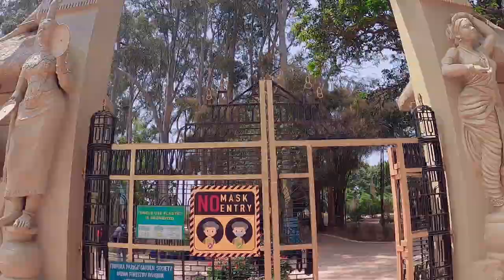Agartala Tour | North East Ride - Tripura | Ujjayanta Palace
Agartala is the capital city of the Indian state of Tripura, and is one of the largest cities in northeast India. Agartala is a derivative of two words, namely agar, a valuable perfume and incense tree of genus Aquilaria, and the suffix tala, meaning underneath, a reference to the density of agarwood trees in the region. The agar tree is historically referred to in the story of the King Raghu who tied up his elephant's feet to an agar tree on the banks of River Lauhitya.

TIMESTAMPS
00:17 Intro
02:20.  Heritage Park, Agartala
05:42. Chowda Devta Temple
10:15.  Jungle Ride
13:29.  Kamaleswari Temple
16:14.  Ujjayanta Palace, agartala

I’m Gops Khurana; a passionate bike rider & Indian budget traveler who has traveled alone almost every part of India including Pondicherry, Kerala, Laddakh, Spiti Valley, Nanital, and many more with all my travel experience in all range of budgets, I bring you my experience on this channel to share the information I gathered over the years.

I aim to make a travel series on how to plan your bike trips in India every season. I am an Indian vlogger and a backpacker who travels the cities in minimum possible funds investing in best travel practices.

In my videos, I advise on the best use of bike or car, public transport, smart eating, and traveling practices to travel all around the world. For smart budget travel tips for everyone, this channel could be a great resource.

Effect author credits:
"Flow Noise", author: nimitz